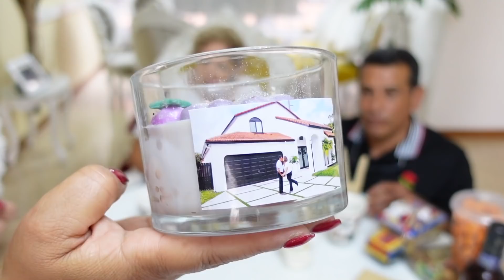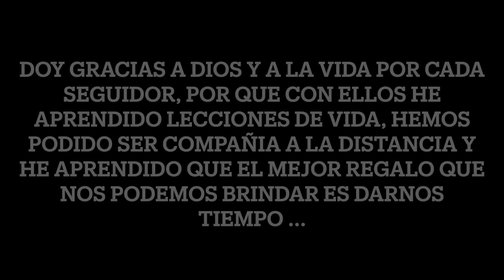LOS REGALOS QUE NOS DIERON LOS SEGUIDORES💝 FUIMOS DE COMPRAS A DOLLAR CITY+ A LAS GORDITAS DE BOTERO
Bienvenidos, espero que esten muy bien todos y que puedan disfrutar de este vlog.

✅Mi otro canal de decoraciones, manualidades, orden y limpieza:
United States

🥰Para las persona nuevas que no nos conocen: Bienvenidos Somos una familia de 5 con 3 hijos, el mayor es casado vive en otra ciudad, el del medio vive independiente y la pequeña que no es tan pequeña 😂 Se independizo recientemente, Tambien nos visita mucho la abuela pero le decimos "Mamita" 🤪 aquí compartimos con mucho cariño nuestros diálogos, aventuras y locuras que vivimos día a día, nos encanta charlar, divertirnos, comer, viajar y Creemos en Dios fielmente. te invitamos a ser parte de nuestra familia, esperamos que nos acompañen y que sobretodo disfruten mucho.
💚Receta del jugo verde
Un puñito de todo esto, Espinacas, Kale (col rizada), Habichuelas, Pepino, Apio, Manzana verde, Pereji,l chayote o cidra papa, (todo lo verde que tu encuentres) una naranja o jugo de naranja o Piña, colageno, linaza y chia hidratadas. todo se licua bien y se toma todas las mañanas, esto sirve para el colesterol, bajar el azucar, subir las defensas y tiene muchisimos beneficios para la salud, pero primero pregunte a sus doctor antes de empezar a tomarlo especialmente si tu padeces de alguna condicion.

People & Blogs
Youtube License